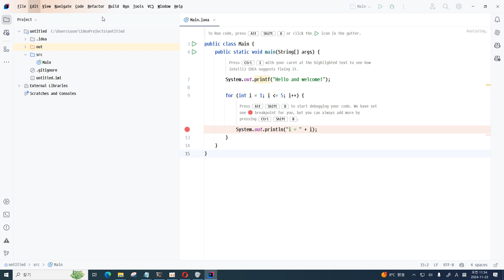24 11 23, p 13852, 2강, 인텔리제이로 스프링 이니셜라이저에서 다운로드 받은 후 압축해제 후 특정 폴더에 위치시킨 프로젝트 폴더를 열기